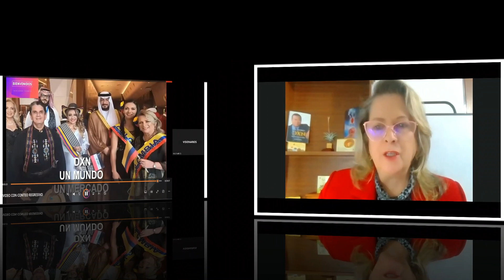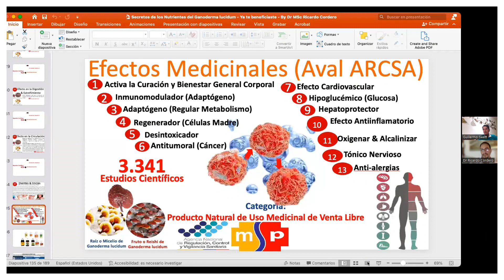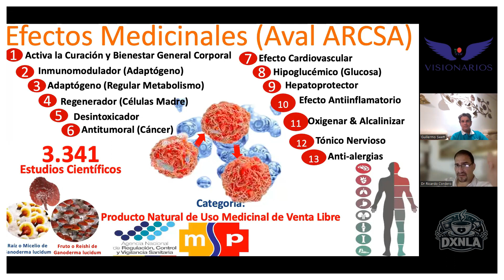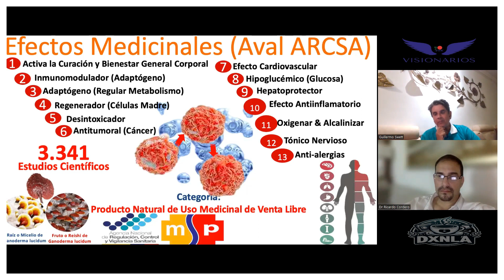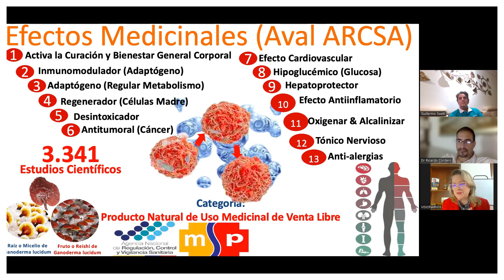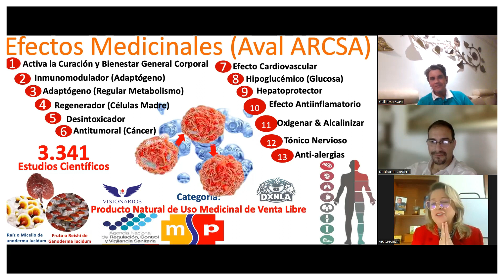🔴 USO de PRODUCTOS DXN : 10 preguntas frecuentes al Dr. Ricardo Cordero sobre enfermedades comunes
El GANODERMA es un hongo originario de Asia que ha sido utilizado en la medicina tradicional china durante más de 2000 años. Este hongo es conocido por sus efectos beneficiosos para la salud, ya que contiene una gran cantidad de antioxidantes y sustancias antiinflamatorias que ayudan a prevenir y tratar enfermedades.

Entre los beneficios del GANODERMA DXN  podemos mencionar su capacidad para mejorar el sistema inmunológico, reducir la inflamación, mejorar la circulación sanguínea, regular el nivel de azúcar en la sangre, prevenir el cáncer y mejorar la salud cardiovascular,, etc.

El Dr Ricardo Cordero MÉDICO PROFESIONAL  ha podido comprobar los efectos beneficiosos del ganoderma DXN en sus pacientes. Según su experiencia, el ganoderma DXN ha demostrado ser una herramienta muy eficaz como suplemento en los tratamientos tradicionales de enfermedades como la hipertensión, diabetes, psoriasis,  cáncer, fibromialgia, y muchas más.

Destacamos  que el ganoderma DXN  es un recurso natural muy potente que puede ayudar a mejorar la calidad de vida de las personas que sufren enfermedades crónicas. Además, este hongo es seguro y no tiene efectos secundarios graves, por lo que puede ser utilizado por cualquier persona que quiera mejorar su salud.

En cuanto a las presentaciones  del ganoderma DXN ,  podemos mencionar que se utiliza en cápsulas, extractos, té o infusiones, bebidas como el café y chocolate, etc.  La dosis recomendada puede variar según la enfermedad y el estado de salud de la persona, por lo que siempre es recomendable consultar a un especialista antes de empezar a tomar ganoderma, recordando siempre que se trata de un suplemento.

En definitiva, el ganoderma es un recurso natural muy valioso que puede ayudar a mejorar la salud y calidad de vida de las personas. Los testimonios del Dr Ricardo Cordero y otros expertos en medicina demuestran que el ganoderma  DXN puede ser una herramienta muy efectiva para tratar diferentes enfermedades y mejorar el bienestar general.

En este ZOOM internacional  compartimos CONCEPTOS como los diferentes EFECTOS del GANODERMA en el organismo, experiencias profesionales en enfermedades,  y respondimos varias preguntas de los distribuidores de DXN.

CONVERSATORIO  de SALUD + PREGUNTAS y RESPUESTAS

La presentación se divide
00:10  INTRO Doris Rodriguez
02: 11 INTRO  Guillermo Swett
04:52 INTRO PREGUNTAS
05:20   SI SÓLO CONSUMO PRODUCTOS DXN ?
07:43  CRISIS CURATIVA / DEPURATIVA
12:14   PURGARSE ANTES ?
13:27  USO CON OTROS SUPLEMENTOS
15:02  CANCER
22:29  ENFERMEDADES AUTOINMUNES
28:51  TIROIDES
34:43   TRASTORNOS EN MUJERES
44:41  VESÍCULA BILIAR
52:57  MÉDICOS NO CREEN
01:01:45  CONTROL de PESO
01:18:50  FALTA de ENERGÍA
01:25:26  CALIDAD CONCENTRACIÓN PRODUCTOS DXN vs OTROS
01:29:42  ANÁLISIS e INVITACIÓN
01:31:51  AGRADECIMIENTO Doris
01:33:30  DESPEDIDA Ricardo
01:34:37  CIERRE Doris y Guillermo

Regístrate con la PERSONA de NUESTRO EQUIPO que te compartió este video (asegúrate de que realmente lo es) , ó si llegaste por tu propia búsqueda, puedes REGISTRATE ONLINE y SIN COSTO junto a NOSOTROS * Elige 1 de los 2 enlaces SONNIA FLOR JORGE G. SWETT * Click BOTON AZUL "I have read and Understand" y llena sólo los casilleros con * rojo hasta generar el código con tu respectiva carta de bienvenida (welcome lletter)

* Revisa tu EMAIL para confirmar tu PRIMER ACCESO a la página web oficial EWORLD

* Comunícate con nosotros para darte darte una mejor asesoría en caso no puedas hacer el REGISTRO, a nuestras LÍNEAS internacionales ó al (si estás en USA) ambos números también son WhatsApp

 Si TIENES EXPERIENCIA en REDES de MERCADO MLM te gustará tener más información por parte nuestra, y al ser parte de NUESTRO EQUIPO tendrás la mejor asesoría personalizada para logres resultados al igual que nosotros y muchos líderes que hemos ayudado a desarrollar en todo el mundo.

UNETE a NUESTO EQUIPO  de mayor proyección y crecimiento en AMERICA.

Somos un equipo responsable con tu desarrollo sustentable en DXN INTERNACIONAL.

Unete a un equipo de expertos y profesionales de MLM con RESULTADOS.

Así  hacemos nuestro negocio formando redes compartiendo experiencias positivas   con un sistema formativo SIMPLE SENCILLO DUPLICABLE .

Somos un equipo serio de emprendedores 100 % ORGANIZADOS y PROFESIONALES dxnla que vamos mucho másalláde1T desde